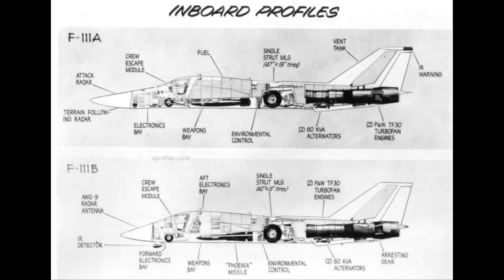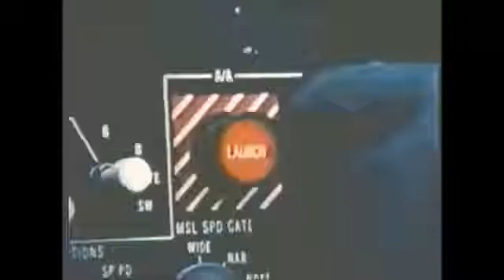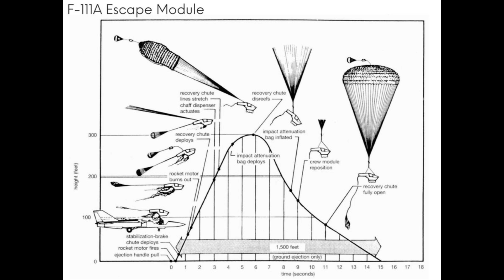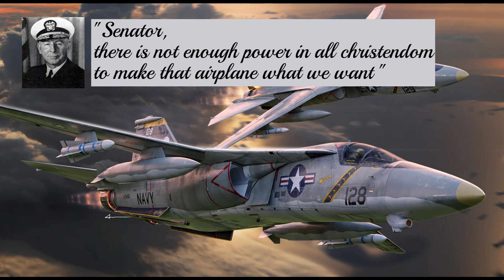The F 111B, Rejected by The Navy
The F-111B was a carrier-based variant of the F-111 aircraft developed by General Dynamics for the United States Navy during the 1960s. It was intended to serve as an all-weather interceptor capable of defending naval fleets against enemy aircraft and missiles. The F-111B featured variable geometry wings for improved performance at different speeds and altitudes. Despite its advanced design and capabilities, the F-111B faced numerous developmental challenges and ultimately encountered significant cost overruns. The F-111B program was canceled in 1968 after only six prototypes were built in favor of more suitable alternatives: the F-14 Tomcat

Inspired by “Was The Navy’s F-111 Really That Bad” By Robert Bernier September 2018

Video credits: USS Coral Sea Tribute, Chris Toney, San Diego Air and Space Museum, jaglavaksoldier
Photo Credits: US Navy

00:00 Introduction
00:16 Background
01:49 Missileer
03:35 Phoenix
04:59 No Truck
06:53 Lightning II